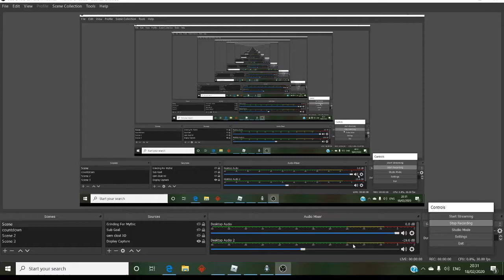Showing My Mythics and more (Unboxing Simulator)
If you enjoy sub and like :)